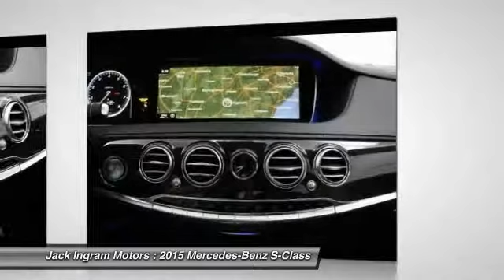2015 Mercedes-Benz S-Class Montgomery AL M3562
2015 Mercedes-Benz S-Class S550

227 Eastern Blvd.

Black w/Leather Upholstery. At Jack Ingram, YOU'RE #1! ATTENTION!!! Don't pay too much for the luxury car you want...Come on down and take a look at this outstanding 2015 Mercedes-Benz S-Class. So go ahead and feel free to flex your muscle in it. It will go from 0-60 in just about the same time it'll take you to catch your breath. Visit our virtual showroom 24/7 at jackingram.com, or stop by our used car lots in Montgomery, Alabama to view all of our used cars.